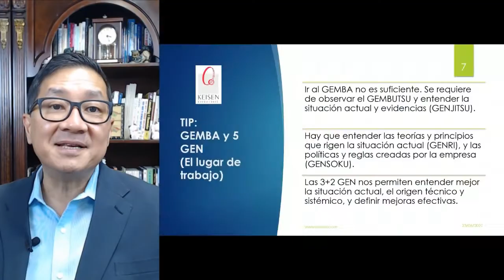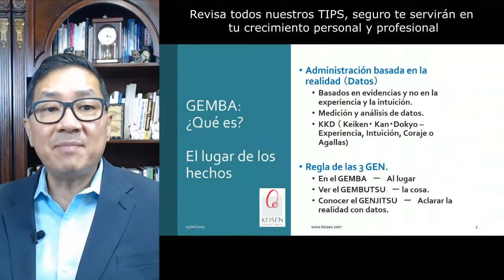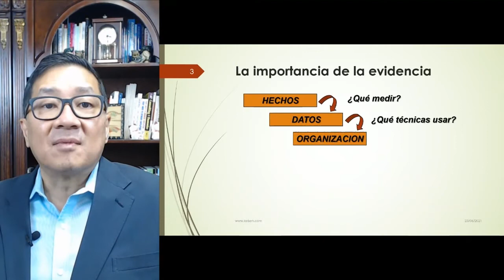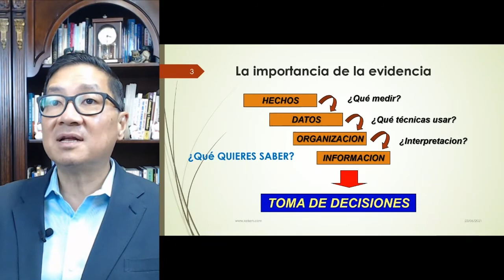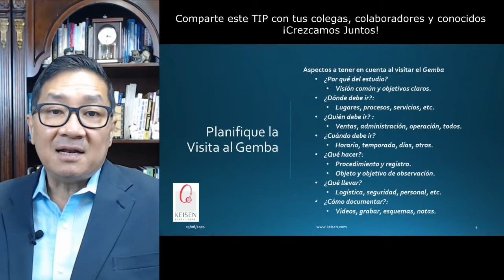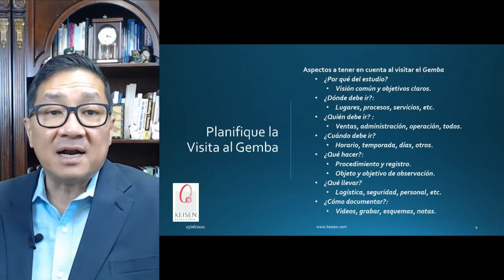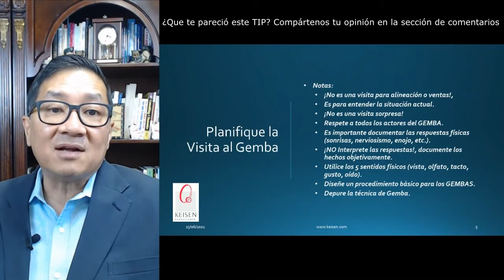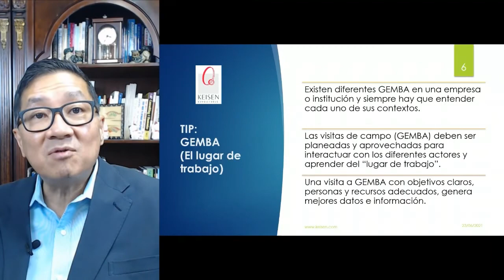054 - Tip GEMBA 3: Planificar la visita al GEMBA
Las visitas de campo (GEMBA) debe ser planeada y aprovechada para interactuar con los diferentes actores y aprender del "lugar de trabajo". Una visita GEMBA con objetivos claros, personas y recursos adecuados, genera mejores datos e información.
Escríbenos tu opinión de este tip en la sección de comentarios.